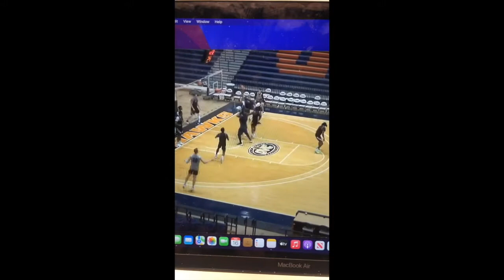Garrett Sams Practice Film